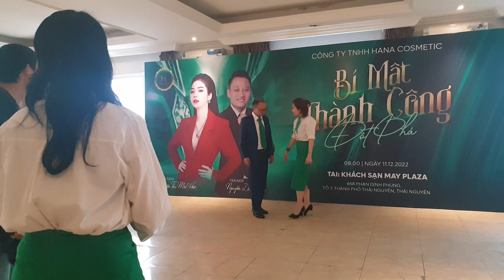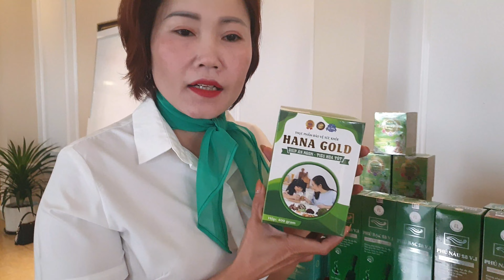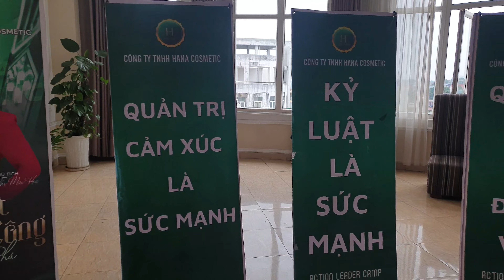Bí Mật Thành Công (P1) Buổi Sự Kiện Tại Khách Sạn MAY PLAZA Thái Nguyên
bắcgiang kinhdoanhonline bắcgiang 👋 xin chào quý vị và các bạn.
Mời quý vị và các bạn cùng nghe và chào đón Chủ Tịch Cty TNHH HANA COSMETIC.
🤝 Chủ Tịch: Nguyễn Thị Mai Hoa.
👉 Video gặp gỡ giao lưu cùng chủ tịch của Cty và các CEO, các GIÁM ĐỐC KINH DOANH online. Các Nhà Phân Phối cùng các Nhà phân phối.
Xin chân thành cảm ơn quý vị và các bạn đã chú ý đón nghe.
Nếu bạn muốn Kinh doanh online. Ngay bây giờ hãy cầm điện thoại lên và gọi cho mình nhé.
Sđt+zalo (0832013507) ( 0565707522 Em Liễu +18 )